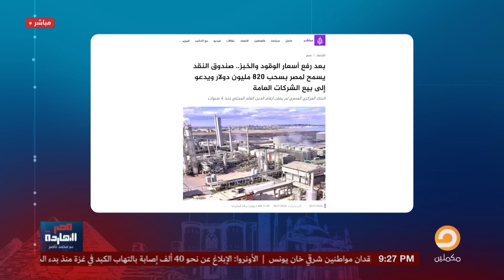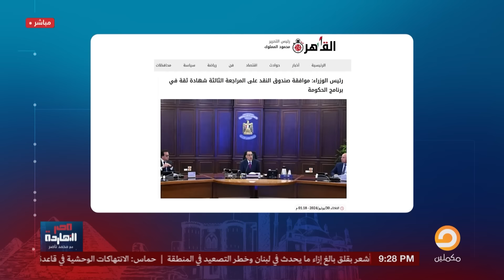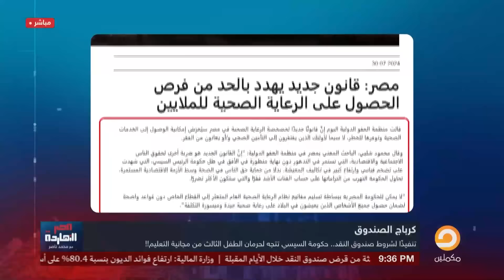ناصر يكشف المستور.. صندوق النقد وافق يدي السيسي الفلوس بس تخيل إيه المقابل!